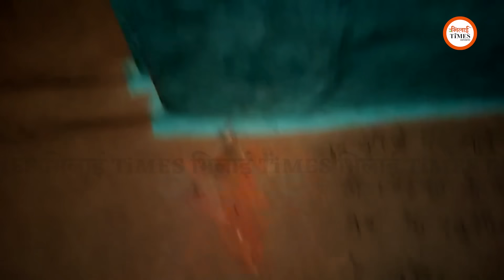Dulhe के आंगन में मुर्गी और नींबू-मिर्च| कान भी काट लिया| रहस्यमयी है ये कहानी| Bilaspur| Yashwant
Dulhe के आंगन में मुर्गी और नींबू-मिर्च| कान भी काट लिया| रहस्यमयी है ये कहानी| Bilaspur| Yashwant Sahu

Report/Story: Yashwant Sahu
Camera: Khushwant Singh
Video Editing/Graphics: Nagendra Sahu
Content Research: Labhesh Ghosh

सबसे विश्वसनीय न्यूज वेबसाइट और Youtube चैनल "भिलाई TIMES" के ग्रुप से जुड़े